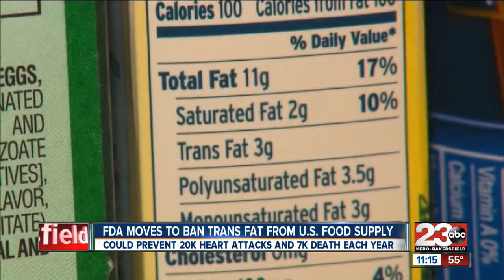FDA wants to eliminate trans fat from foods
Push to eliminate trans fat from all food